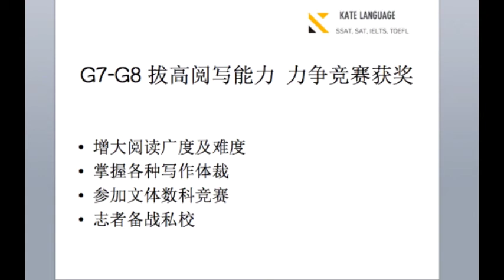【考特教育SSAT/SAT/AP】阅读写作培训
视频简介：1. 如何选书来读 2.不同体裁阅读重点 3.论述文体逻辑法

[Kate老师Bio]美国宾夕法尼亚大学教育学硕士，2006年新托福iBT出题方ETS特聘第一批培训师；British Council认证雅思培训师；2006年新东方第一批SAT培训师，SSAT教研组长；北京新东方功勋教师，教师培训师。18年一线SSAT/SAT/TOEFL/IELTS经验使她对考官出题思路了若指掌，并能一针见血地指出学员提分障碍。比西人老师更懂高分技巧与出题考点，比华人老师更具培训经验与文学功底，Kate老师帮你实现能力与技巧的完美融合。在教授过的10余万学员中，成绩达到理想分数的学员比例为99%，遇见就是解脱。
课程详情咨询拨打电话：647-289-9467或添加微信：Kateteacher与Kate老师交流，或登陆官网：